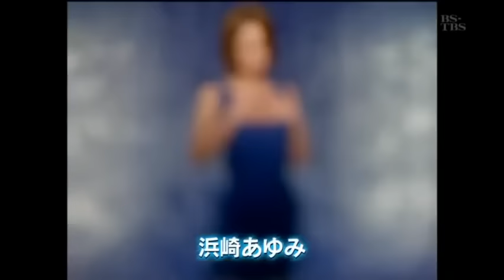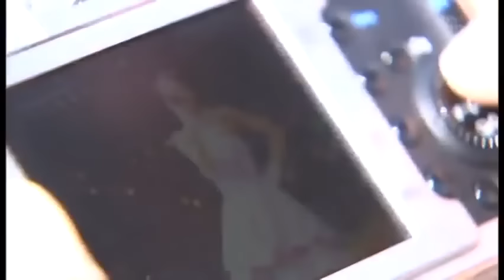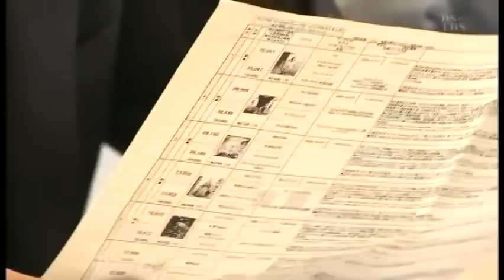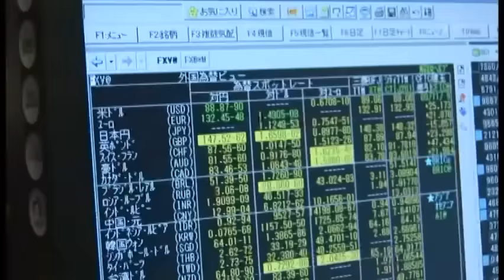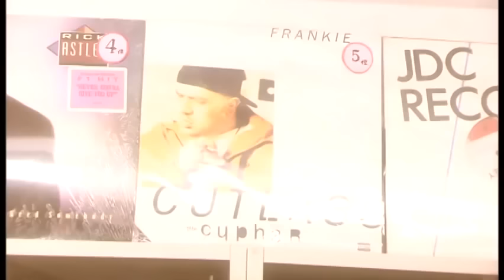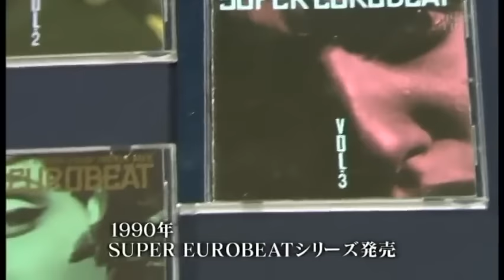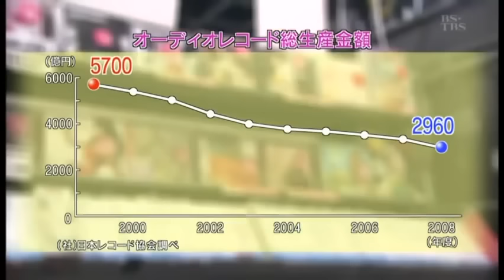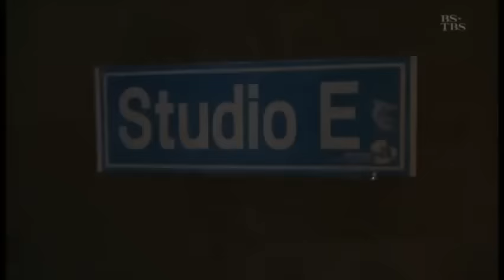熱狂の創造者 松浦勝人のキセキ